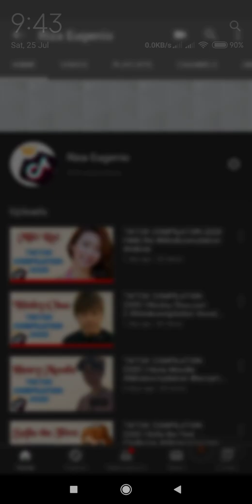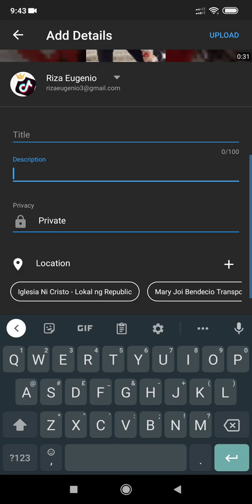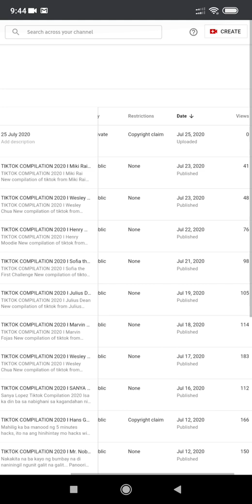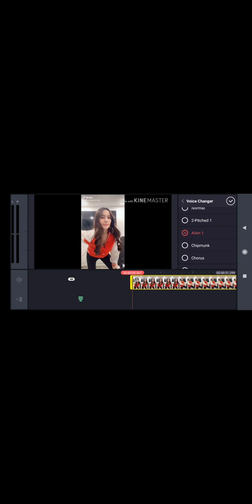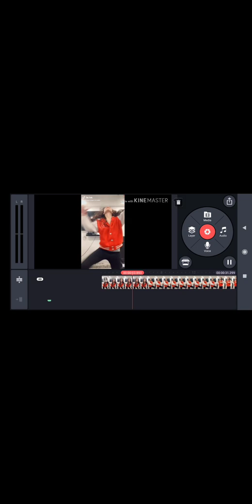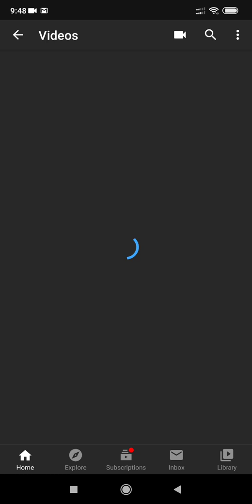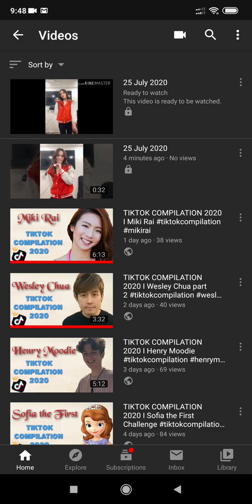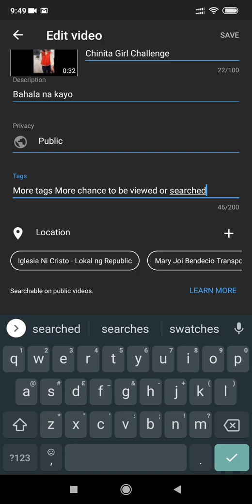PAANO ALISIN ANG COPYRIGHT CLAIM I COPYRIGHT CLAIM SA YOUTUBE VIDEO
Paano alisin ang Copyright Claim sa inyong Youtube Video?
paano mawala ang copyright claim
paano mawala ang copyright claim 2020
paano alisin ang copyright claim?
paano alisin ang copyright claim 2020
paano mawala ang copyright claim issue?
paano mawala ang copyright claim issue 2020?
paano tanggalin ang copyright claim?
paano gamitin ang kinemaster?
kinemaster
Panoorin at gayahin ang aking video para mas mabilis mawala ang copyright claim sa inyong Youtube Video
Small Youtuber
Free Applicantion